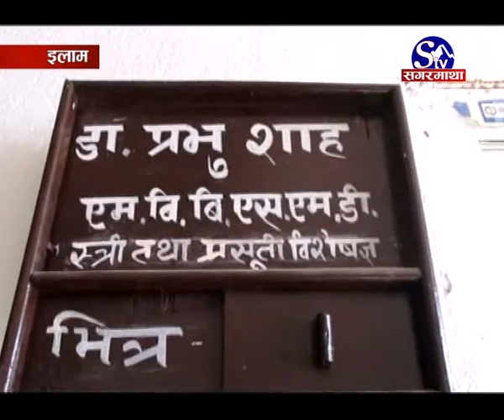एक डाक्टरको काम [इलाम]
१६ जना डाक्टरको दरबन्दी रहेको जिल्ला अस्पताल इलाममा एक जना मात्र विशेषज्ञ उपलब्ध हु“दा सेवाग्राही मारमा परेका छन् । जिल्ला अस्पताल इलाममा हाल दुईजना स्थायी डाक्टर र दुई जना मेडिकल अफिसरले सेवा दिइरहेका छन् ।